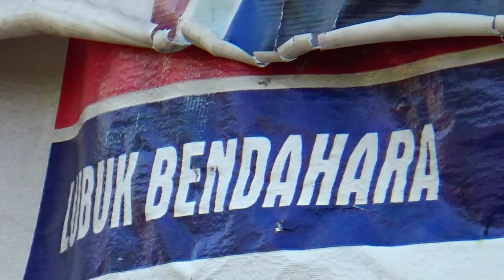PASAR RAMADAN LUBUK BENDAHARA, ROHUL INDONESIA.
PASAR RAMADAN TIAP SORE, INDAH, KAMPUNG SEPERTI KOTA SAJA, , REKAMAN M,RAKIB JAMARI.